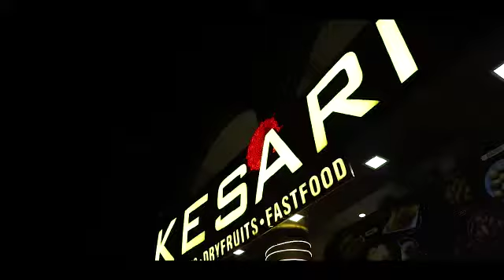kesari sweet snacks & dry fruit store, best sweets in Kharghar Navi Mumbai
best sweet & snacks shop in Kharghar Navi Mumbai serving huge varieties of snacks , sweets & beverages